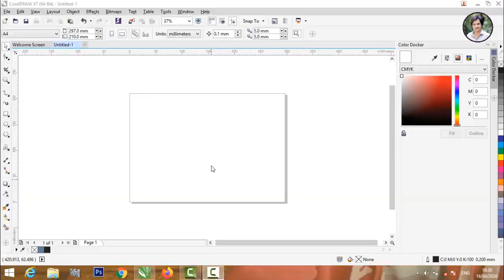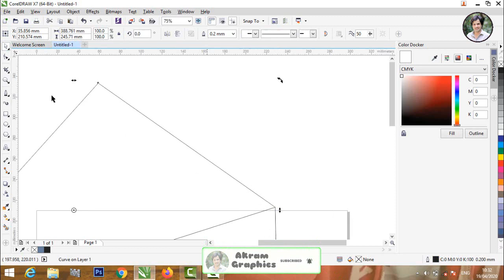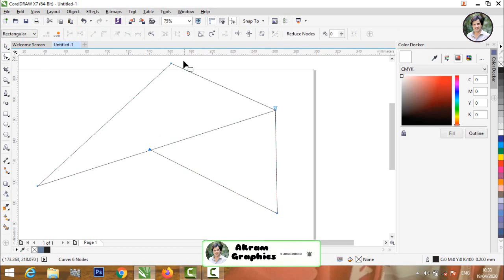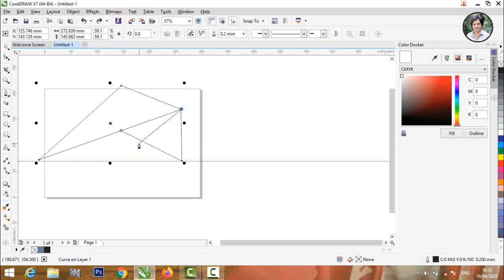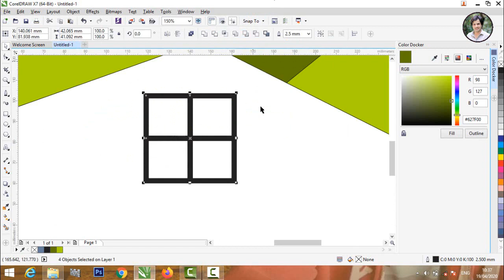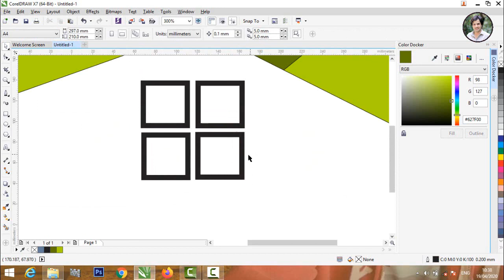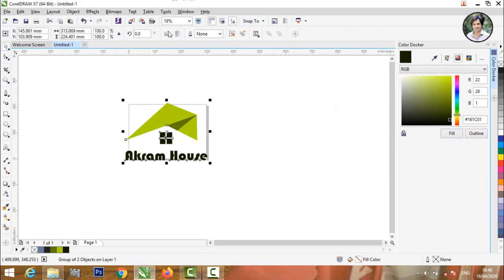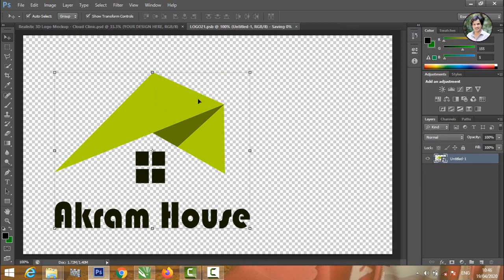How to Design Logo In Coreldraw 2021 - Real Estate Logo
Hi, Everybody. In this Tutorial, We are Going To Learn How to Design Logo In Coreldraw 2021
coreldraw,
logo design,
logo design tutorial,
coreldraw tutorial,
coreldraw graphics suite,
coreldraw x7,
how to,
how to design logo in coreldraw,
coredraw 2021,
logo design in coreldraw,
logo in corledraw 2021,
professional logo design,
professional logo,
flat logo,
maskot logo,
minimla logo design in coreldraw,
logo design photoshop,
logo design in corledraw 2021,
logo design in coreldraw x7,
x7,